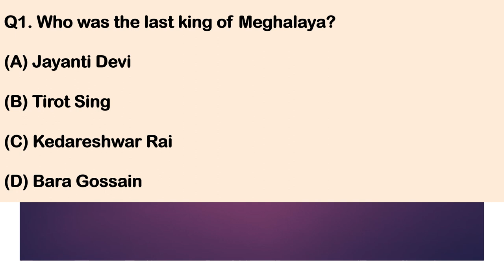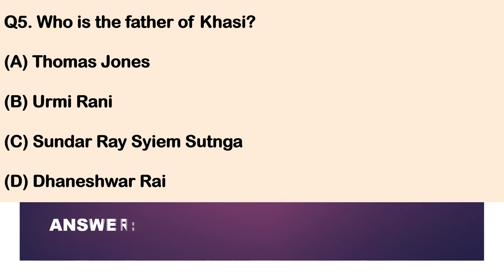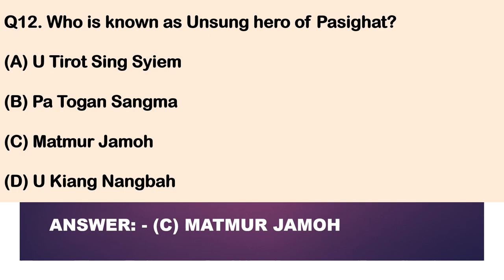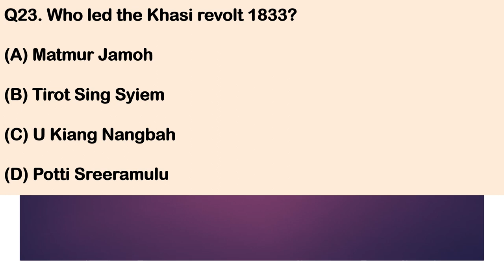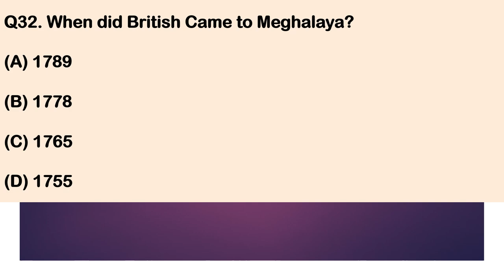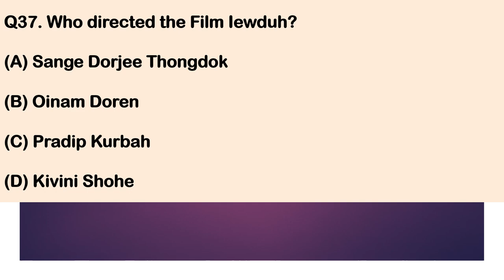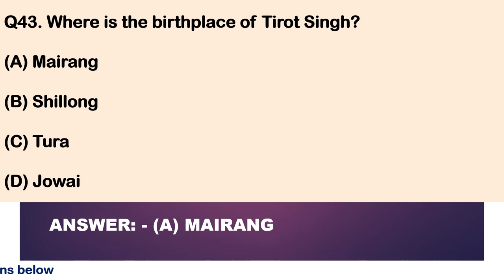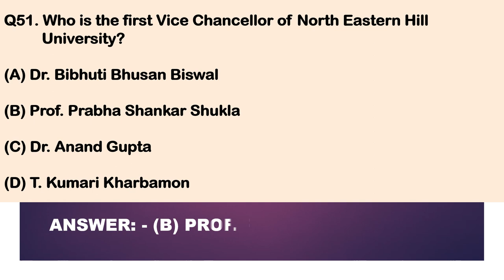Meghalaya Latest General Knowledge | Updated GK | Untouched Questions